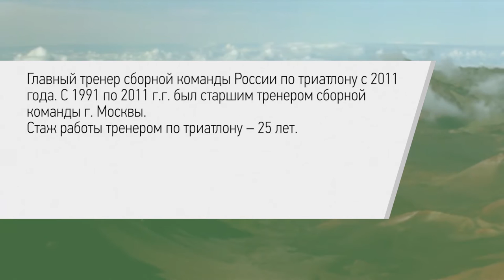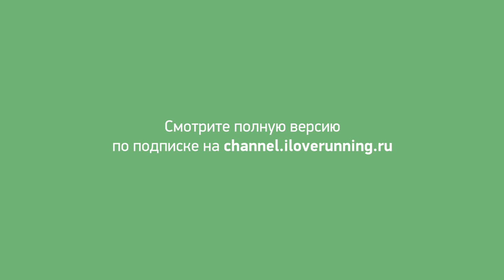Триатлон изнутри. Дмитрий Бутков